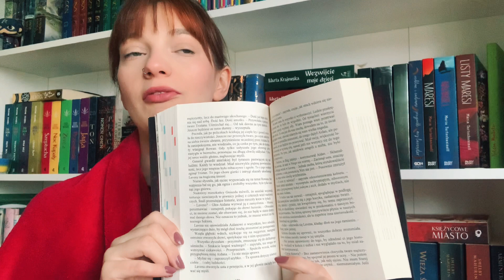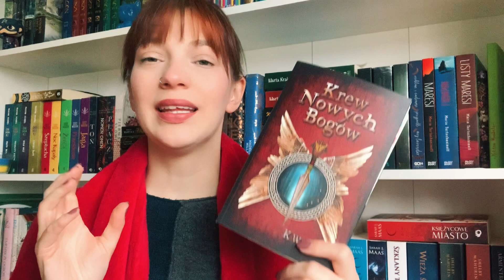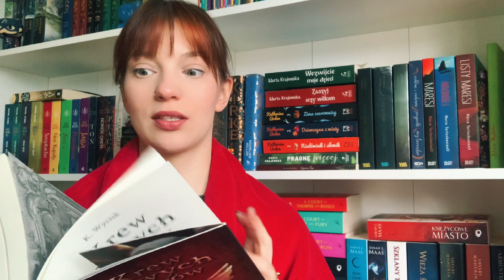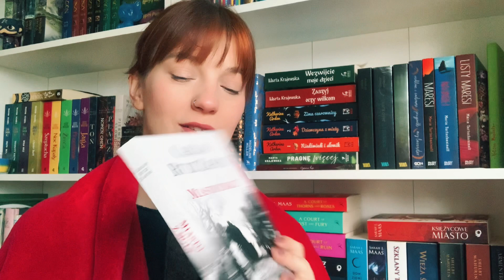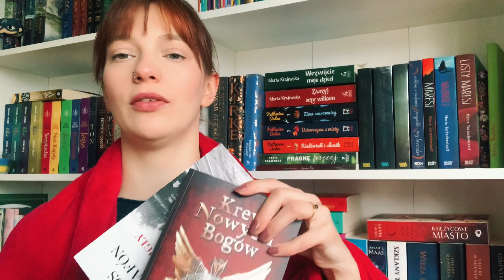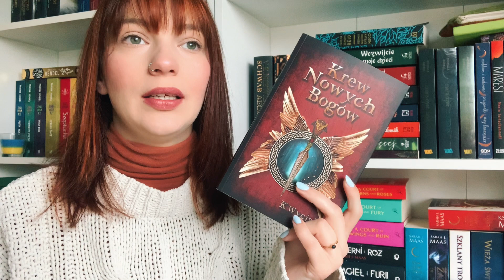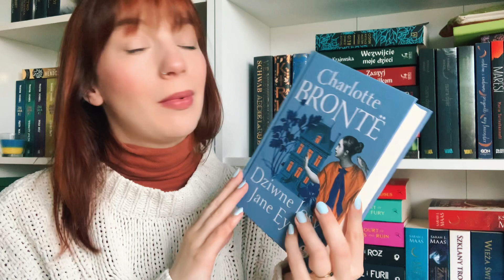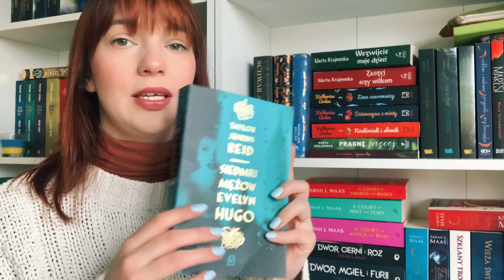Spacer z kotem - Reading Vlog